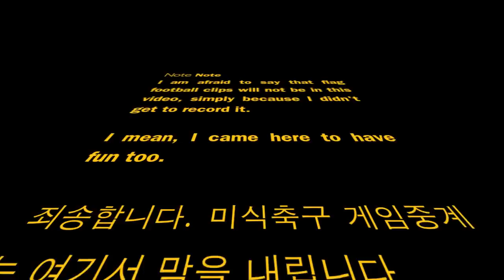Picnic at Ryan Park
We had a picnic at Ryan Park located in Palos Verdes, CA on January 28th, 2012.

Just made this video for fun, and for me as a form of memory.